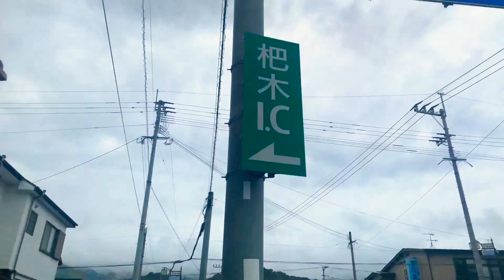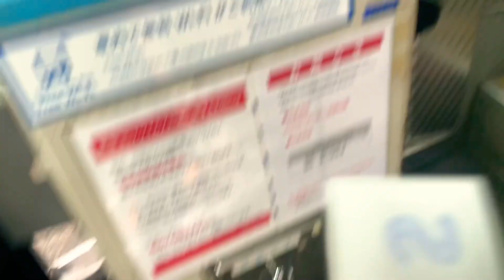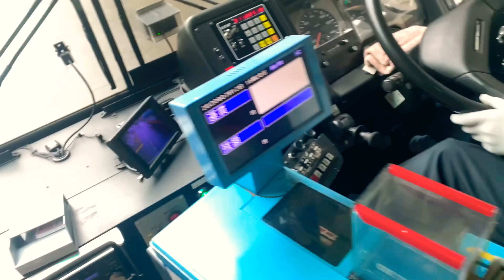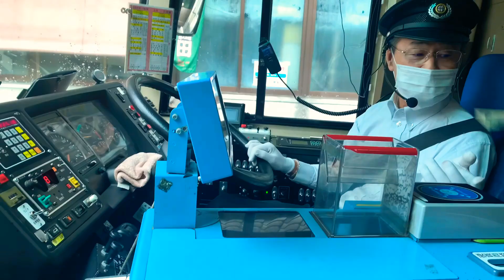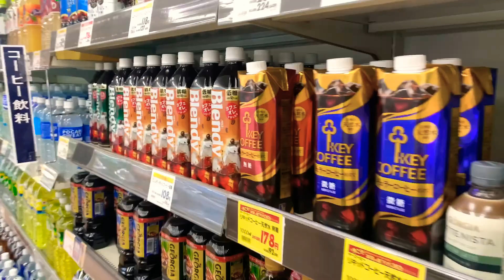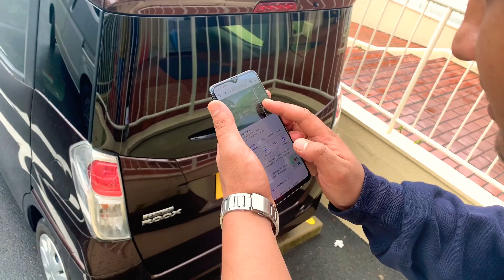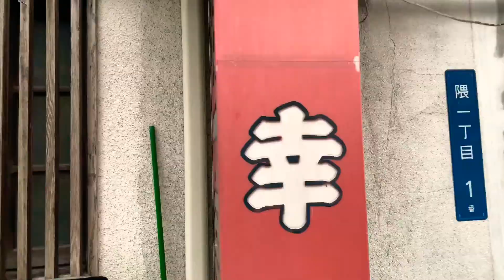Oitta, Hita Vlog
YouTube is an amazing platform to talk about social issues because it gives people the ability to tell their own stories and reach audience around the world who may otherwise never be exposed to these people and conversations...

This is the really Good day with my friend...we are really enjoying...
we are never expected that the city of Hita is this much of beautiful... we are really happy to visit this place.
Specially thanks to my manager Reu who Recommended to visit this place...
and Thanks Nimesh my friend.
I hope you guys enjoy to see this video...
Please support...